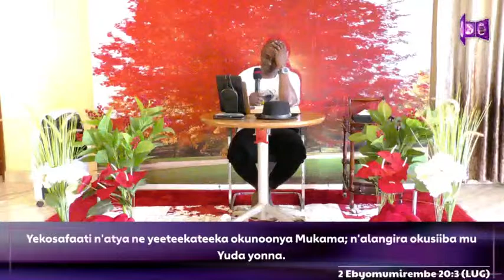Disconnection - Pr. James Victor Lubwama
Podcast Links:
1- Anchor |